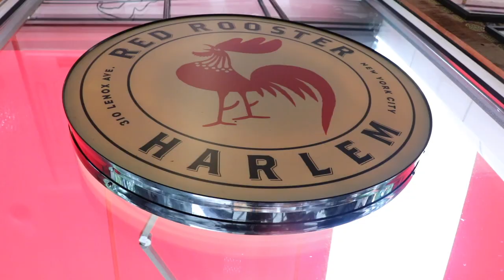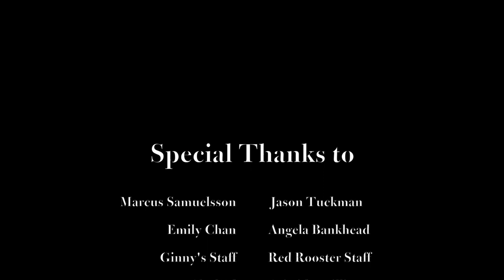When the Apron Comes Off - Ep.1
Follow line chef, Aris's, journey from New Orleans to Red Rooster Harlem and to starting his own fresh lemonade business.

Directed by: Sofia Reidbord